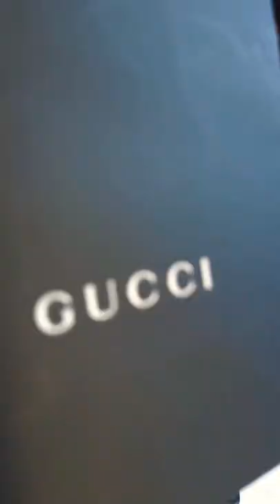Stylizacja butów Chanel Slingback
Zapraszam na kolejną rolkę stylizacyjną 😘